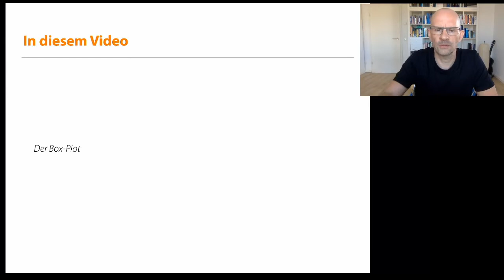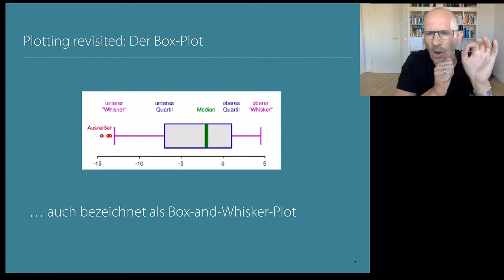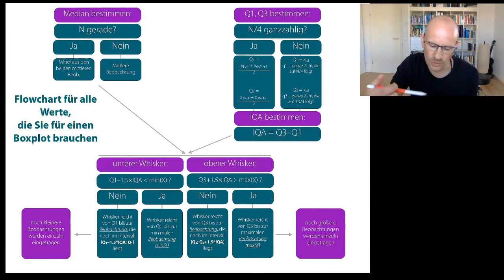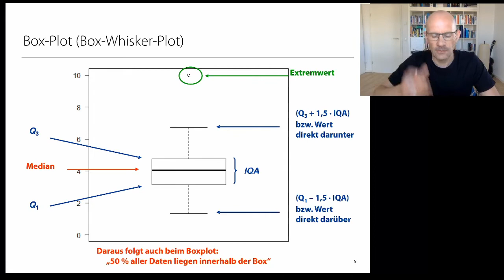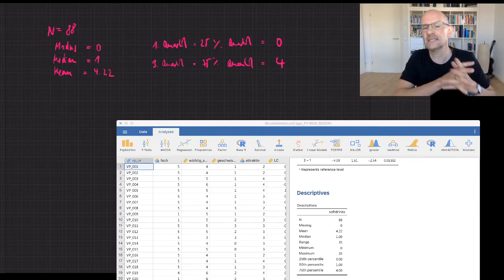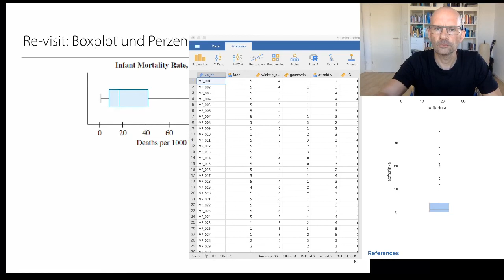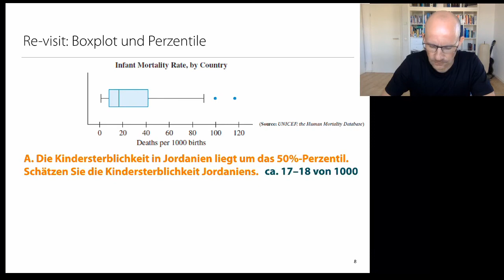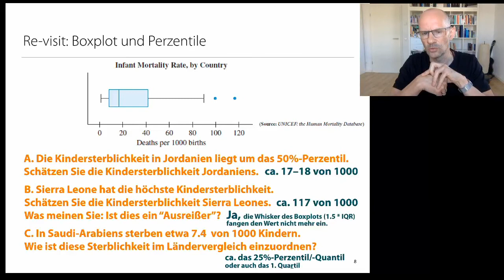Statistik 1: Video 6 (Boxplot)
-- Der Boxplot als wichtige univariate, rein deskriptive Darstellungsform unter Nutzung der Lagemaße